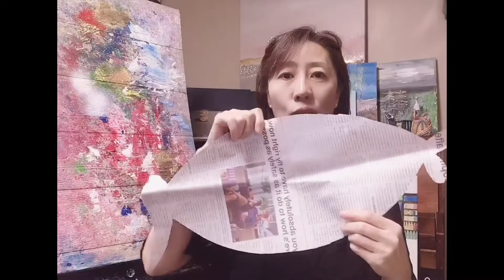[10분안에 그리는 황금물고기] 아이들과 함께 오리고 ,그리며 쑥쑥크는 그림놀이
Golden fish,Draw in the newspaper

Drawing with newspaper

세상에서 가장 가벼운 신문지에 세상에서 가장 무거운 이야기들이 실린다.
포스트코로나 이후 신문지는 세상에서 점점 사라질거에요 .
추억속으로 사라지는 신문지로 기억에 담아두고자 신문지 작업을 한다.

종이가 귀한 세상이 올거에요 .

그림은 먼훗날 추억여행!
신문지는 먼훗날 과거로의 시간여행으로 재해석된다.

먼훗날  그림에 붙어있는 활자의 종이를 보며 신기해서 연구하는 날이 오지 않을까 !!

그전에 우리는 작품으로 만들어 놓자고요

신문지로 오리고 붙이며 그리고 칠하며 뿌리며 아이들의 뇌는  무한히 성장해요
아이들과 함께 놀아주세요

재료: 아크릴 물감 ,골드Glitter, 붓,가위 ,신문지 ,Glue(풀) ,연필, 캔버스또는 스케치북

다음시간은 피카소를 따라해보는 시간을 가져볼께요

[유튜버 입문]

온라인 유튜버 수업을 시작한 지 20일이 지났다.
처음에 카메라 앞에서 말을 한다는 게 무척 낯설고 힘들었다.
낮 가리가 심한 내가 많은 사람들 앞에 얼굴을 내민다는 것도 쉽지 많은 않았다.

온라인 유투버 사전 준비로 6개월을  프로그램과 편집 툴 , 시스템에 대한 이해, 콘셉트 잡기에 매달렸었다.

6개월 동안 혼자 독학하면서 공부한 것들을  정리해본다.

1. 썸네일 2. 채널 아트 3. 콘텐츠 제목 4. 자막 넣기
5. 태그 넣기 6. 시청 지속시간 7. 아이템 잡기 8. 캐릭터
9. 참고하면 좋은 유튜버들 10. 우리의 콘텐츠는 언젠가는 터진다는 믿음 10. 장비(카메라, 마이크. 조명)
11. 로고 12. 말하는 연습(목소리 가꾸기) 13. 편집 툴 14. 꾸준한 업로드
15. 시청자와의 소통 16. 커뮤니티 활동 17. 긴장하지 말고 확실한 모습을 어필 18. 유튜버 음원 사용 19. 슬럼프 주의 20. 자신감을 갖는 것.

일단, 여기까지는 유투버 입문 전 학습이고

다음은 오랜 개인기와 다양한 스킬 그리고 화려한 말발 , 마지막으로  장비인듯하다.

요즘은 매일매일  커리큘럼(curriculum)을 짜고
수업 전 준비물을 꼼꼼히 챙기고, 어떻게 하면 좀 더 쉽게 따라 그릴 수 있도록 연구하는 실험을 하면서 , 수업을 이어나가고 , 재료나 도구들도 어떻게 하면 돈을 들이지 않고 하는 방법을 고안하는 것에 많은 시간을 쓰고 있다.

많은 분들이 일단 유튜버 해보시라고 권해본다.
삶이 무척 진지해지고 좀 더 진솔해진다.
나에게 초점을 맞춘 것이 아니라 청중을 향한 초점을 맞추기 때문에 배려라는 것에 익숙해지기 때문이다.
배려를 넘어 사랑이 되겠지요.

비대면 언컨텍트시대 포스트코로나를 겪으면서

“깊은 겨울 속에서 나는 마침내 내 안에 무적의 여름이 존재한다는 사실을 깨달았다.”

마지막으로,
“꿈은 꿈꾸는며 실행하는 자만이 이룰 수 있다.”
비대면 시대 모두가 함께 소통하며 성장해 나가길 간절히 소망해 본다.